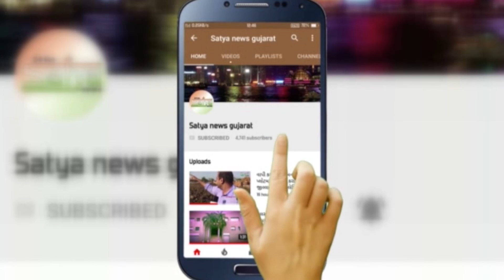ઈન્ટરનેટની સ્પીડ વધારવા શું કરશો